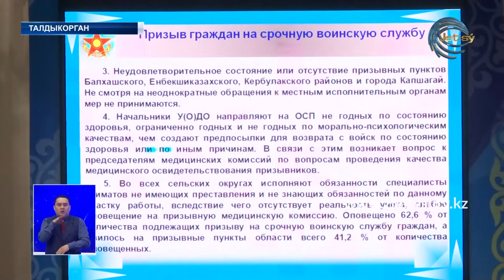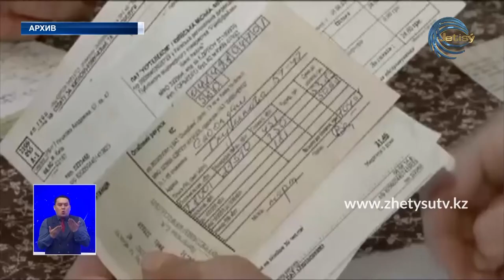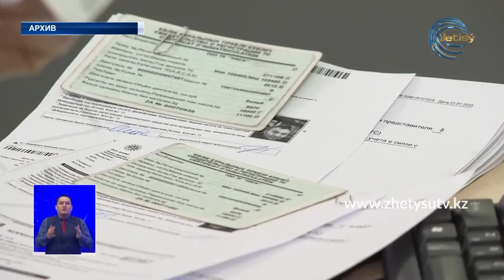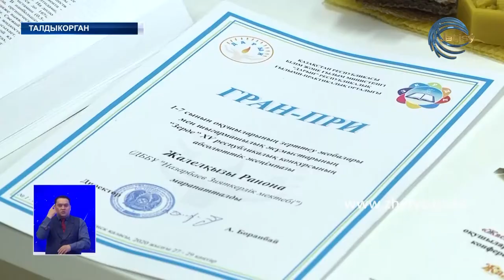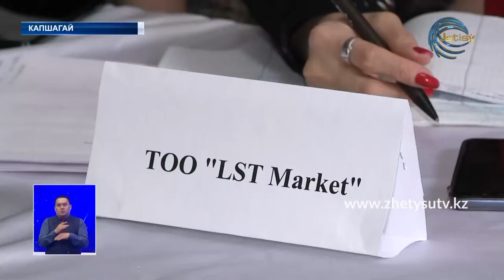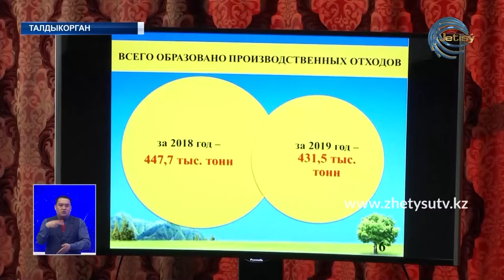Новости (26.02.20) Жетысу